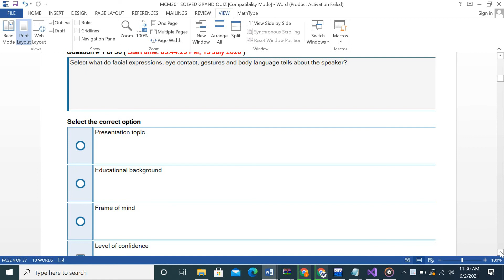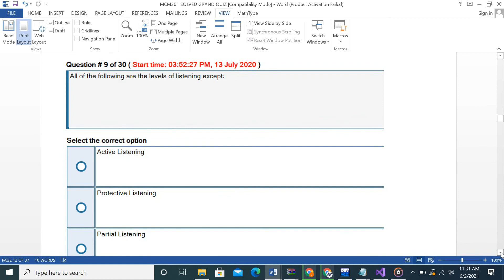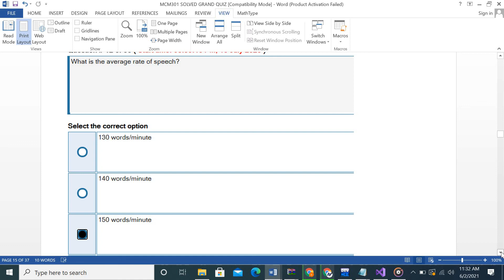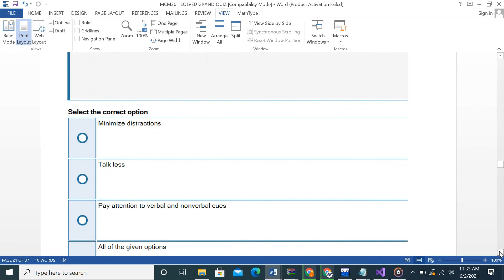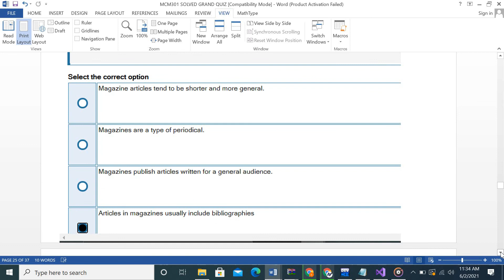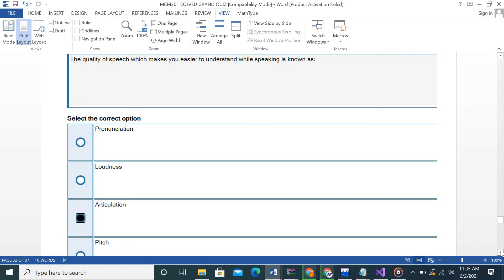MCM 301 MID TERM GRAND QUIZZES CORRECT SOLVED